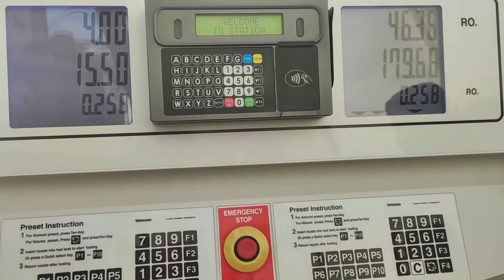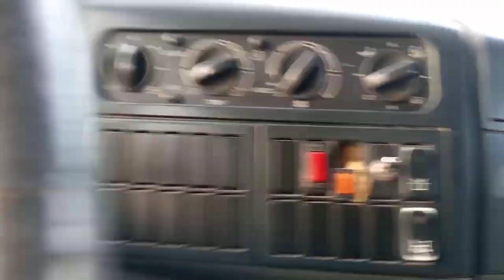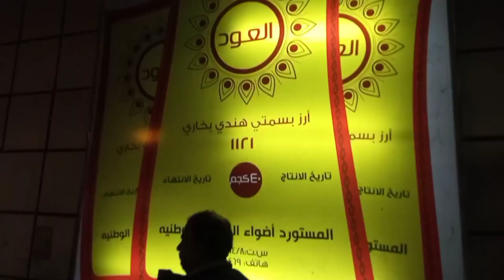Gar Wapsi Ki Tayari Complete Ho gai |4 Lakh Ki Shopping Ho Gai 😳.